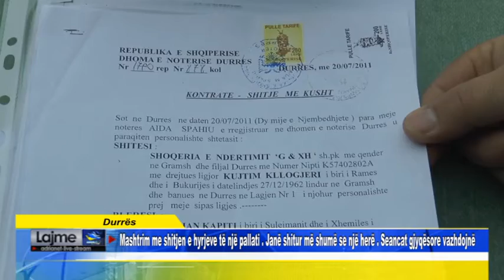Durrës Mashtrim me shitjen e hyrjeve të një pallati Janë shitur më shumë se një herë Seancat gj